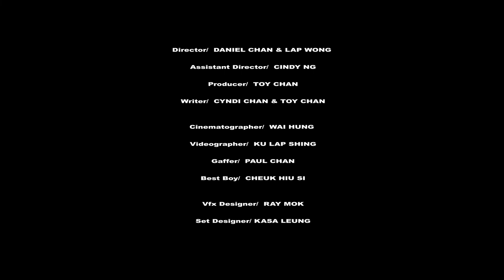Walk Talk Breathe Vol.2 - A conversation with COSMOPOLITAN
人生，就是一個不停轉換角色的舞台。
舞台劇演員 韋羅莎 Rosa Maria Velasco 遊走於戲劇與現實之間，試圖在模糊的界線上忠於自己。 Cosmopolitan HK 總編輯Sally Tse工作上需要頻繁的交流，下班後往往享受獨處時光。兩位工作性質截然不同的女性，這天難得聚首，分享如何誠實面對自己，尋回當下，演活自我。
由MAGLAB、Cosmopolitan、ELLE、ELLE MEN、Esquire、以及Harper’s BAZAAR 聯合製作的首個總編輯訪談系列《Walk Talk Breathe》，透過與時尚雜誌總編輯的對談，把藝人的內心世界透過對話和影像呈現於大家眼前。